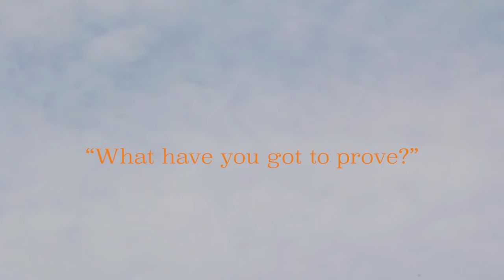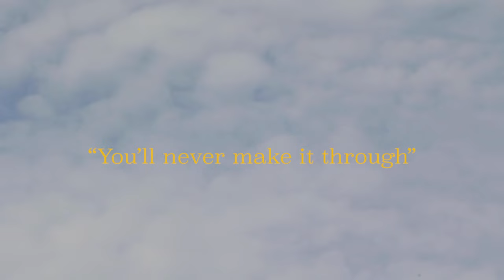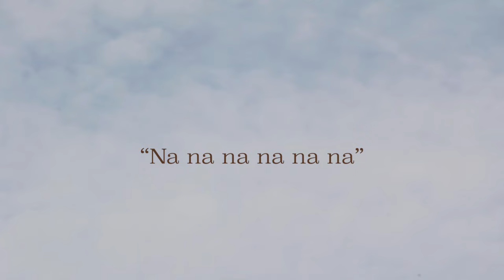Ethan P. Flynn - Used To It (Visualiser)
Tickets for my headline UK and EU tour on sale now

Ava and I had a lot of fun making this silly video one afternoon in Yorkshire a couple weeks ago!

Used To It is available on all streaming services now! This song was made during the sessions for a longer project that will be revealed when the time comes or some shit etc etc it’s not gonna be on an album or anything is what I’m trying to say

Released by Young
Engineered and mixed by Ben Baptie
Drums and Vocals by Ava Gore
Cello by Felix Stephens
Mastered by Greg Calb